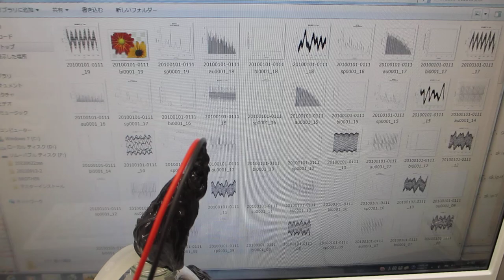ファインバブルと超音波の相互作用に関する基礎実験（音響流のコントロール技術）